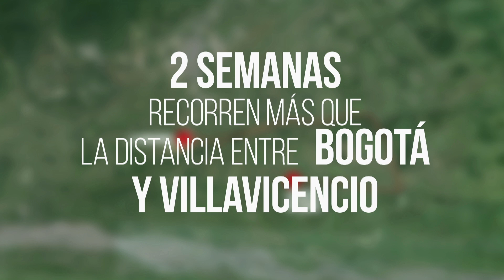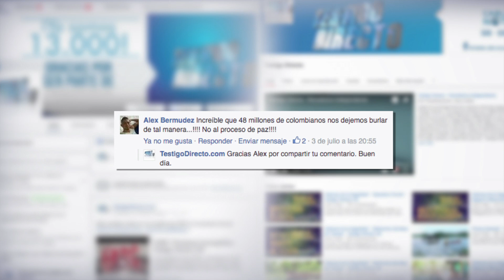'Bici Ruta Llanera' - Testigo Directo HD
Testigo Directo --~--
En Villavicencio - Colombia, madres que luchan por llevar a sus pequeños al colegio, ahora cuentan con una mano amiga. Se trata de los Bici navegantes; son más de 400 personas amantes de la bicicleta, que  decidieron poner su afición al servicio de  los  pequeños; quienes a diario afrontan  largas jornadas para ir a estudiar. 'La Bici Ruta Llanera', convoca, motiva, une fuerzas y recursos para donar a estos niños bicicletas y accesorios como medio de transporte y así mejorar su calidad de vida. Este es un reportaje de nuestra periodista, Consuelo Garzón Madrigal.

Impressum:

Director: Rafael Poveda
Subdirector: Alexander Oyola
Productora: Carolina Tocarruncho

Periodistas: Ana Gómez, Andrea García, Andrea Ramos, Alexandra Pulgarín, Diana Rincón, Edgar Cortés, Esteban Vargas, Raúl Arévalo.

Editores: Edgardo Cabrera, Andrés Posse.

Community Manager: Alexandra Pulgarín

Copyright: Rafael Poveda Televisión - Noticias RPTV